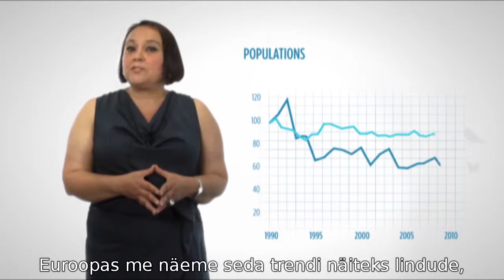Mis on bioloogiline mitmekesisus?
Looduse kaitsmine on meie endi heaks.

Tõlge: Eesti Keskkonnaagentuur
Video: Euroopa Keskkonnaagentuur